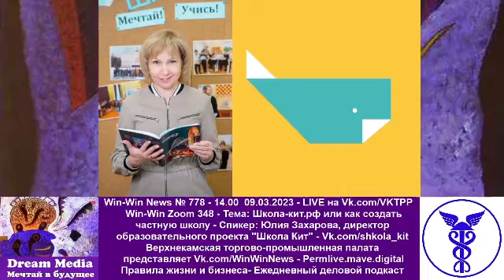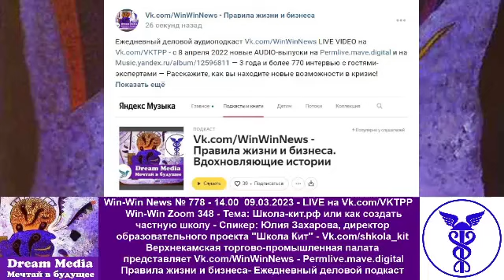Школа-кит.рф или как создать частную школу - Юлия Захарова, директор обр. проекта "Школа Кит"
Win-Win Zoom 348 - Тема: Школа-кит.рф или как создать частную школу - Спикер: Юлия Захарова, директор образовательного проекта "Школа Кит" - Vk.com/shkola_kit